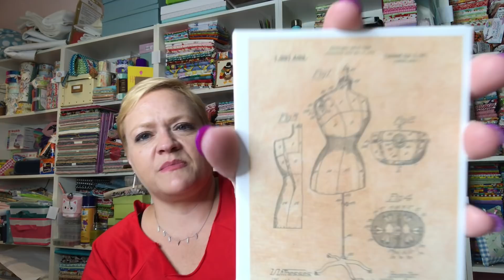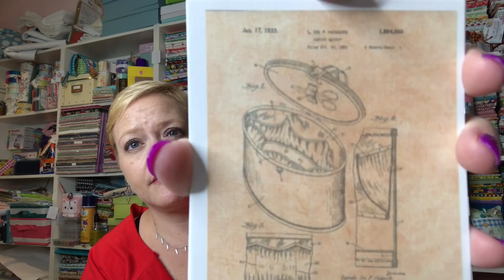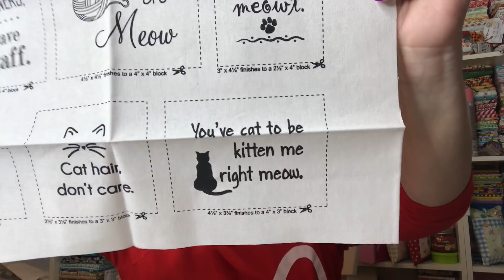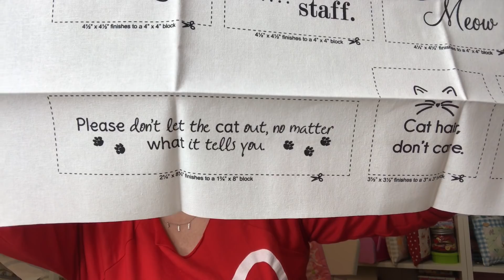TheYvetteRene | 2019IGSecretPals Swap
Address ❤︎ Yvette Niesel
                554 Boston Post Road #137